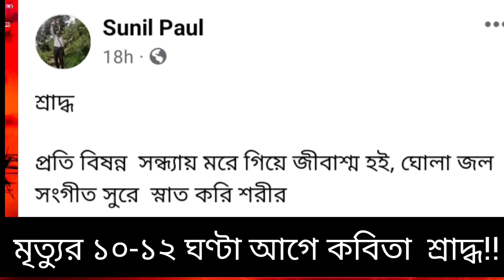মৃত্যুর ১০ ঘন্টা আগে মৃত্যুর আভাস ! কবিতার শিরোনাম শ্রা দ্ধ !!